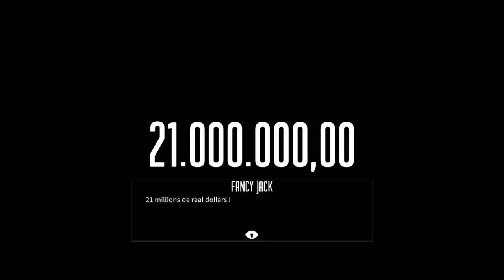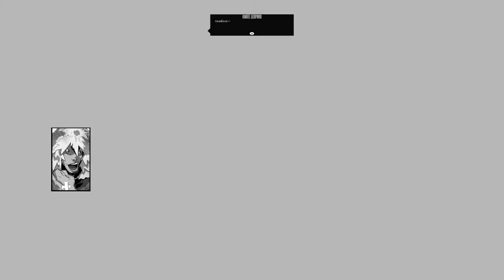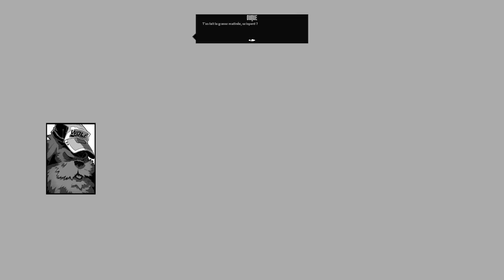Fancy Boy VS Cowboy - [Wolfstride] - Episode 5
Le soir du combat est arrivé et tout est contre nous, c'est donc gagné d'avance.